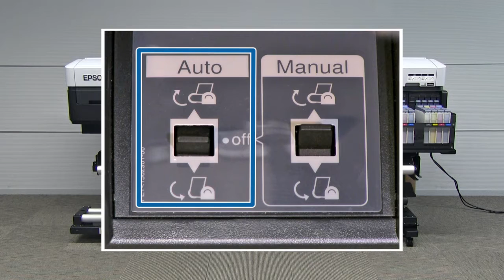Using the Auto Take-up Reel Unit (Epson SC-F9200 Series) CMP0065-00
EPSON and EPSON EXCEED YOUR VISION or EXCEED YOUR VISION and their logos are registered trademarks or trademarks of Seiko Epson Corporation.

Epson,　SC-F9200 Series